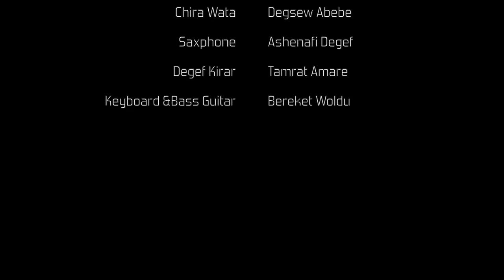Tesfalem Arefaine - Korchach - Asmera Do DC - New Eritrean Music 2017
Music " Asmera Do DC " By Tesfalem Arefaine (Korchach)